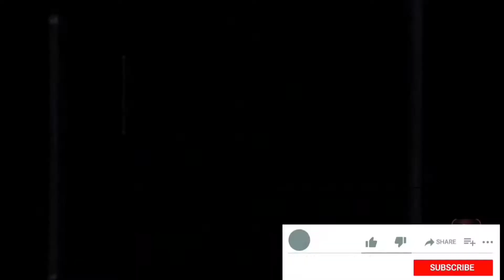lockdown मे इतनी भीड़ की जाम लग गया # राजस्थान मे 6 to 11 am मार्केट Only # motoblog bharatpur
motoblogbharatpur

राजस्थान में केवल सोमवार बुधवार और शुक्रवार को ही बाजार  सुबह 6 से 11 बजे तक ही खुला रहेगा कोरोना की बजय से

सोमवार को ट्रैफिक इतना था की अटलबंद मार्केट मे जाम लग गया